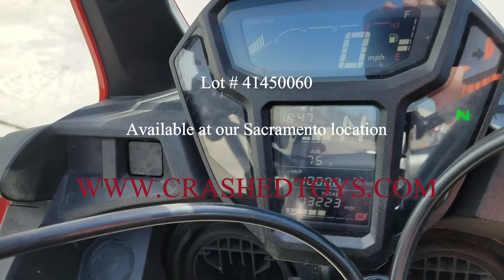Lot 41450060 2016 Honda Africa Twin